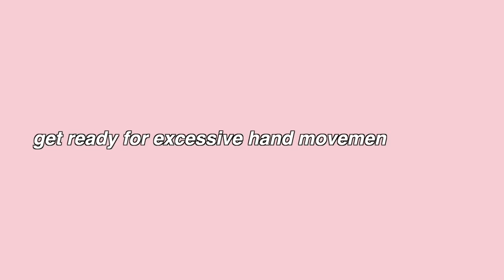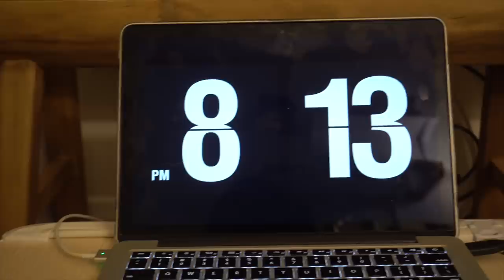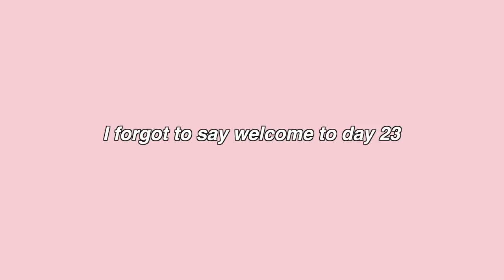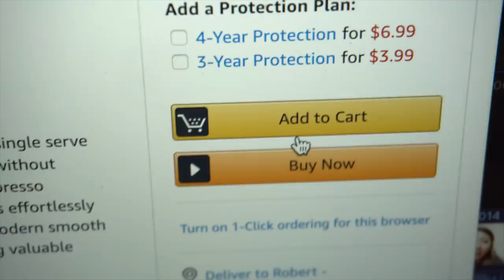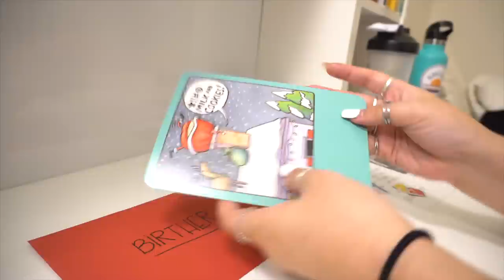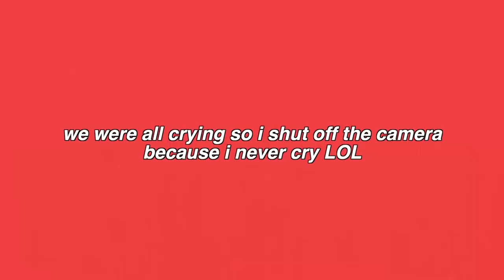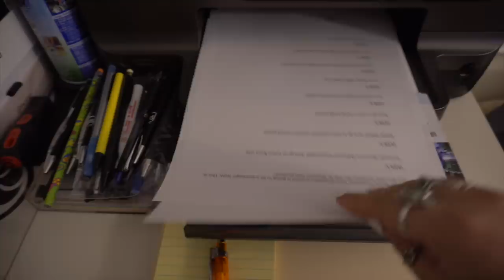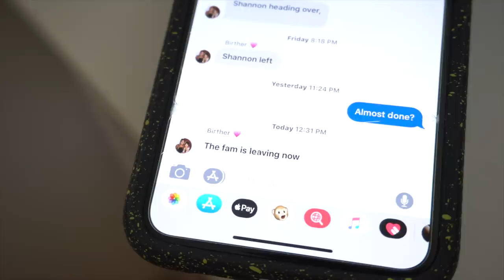WHAT I GOT (other people) FOR CHRISTMAS 2018! | VLOGMAS 23-25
decided to do something a little different than the norm... LET'S DO THIS THING

PROMOS -
☆ UBER • LEIGHANNK10UE
☆ POSTMATES • 1BLU
☆ FABFITFUN • LK10
☆ COFFEE BEAN • Leigh-ann4821